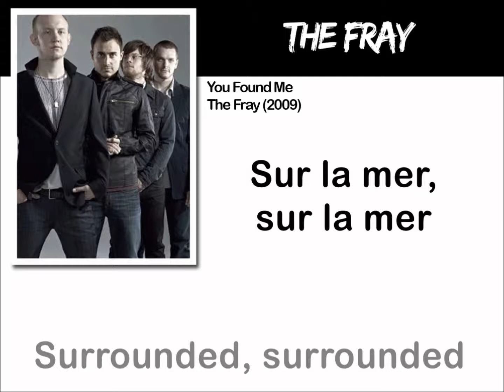Hallucination Auditives #14 | Bruno Mars, Sum 41, Taylor Swift, The Cranberries...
Ce que l'on appelle couramment hallucinations auditives correspond en réalité à des illusions auditives. Cela consiste à prendre une chanson dans une langue étrangère et à écouter un extrait avec de "nouvelles paroles".

Par contre, si vous connaissez déjà les paroles, il y a une chance que cela ne fonctionne pas. C'est pourquoi il est préférable d'écouter les extraits en lisant le texte proposé. Vous serez alors convaincu d'entendre ce qu'il y a d'écrit.

Liste des chansons présentes dans cette vidéo :

00:00 : Bruno Mars - Marry You
00:08 : Paramore - Part II
00:24 : Sum 41 - Pieces
00:33 : Taylor Swift - State of Grace
00:51 : The Fray - You Found Me
00:58 : The Cranberries - Zombie